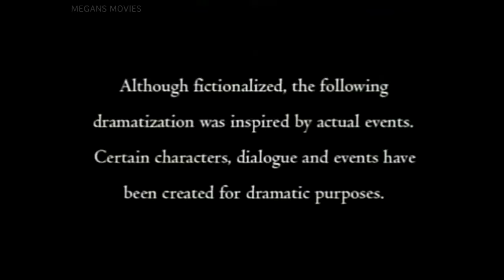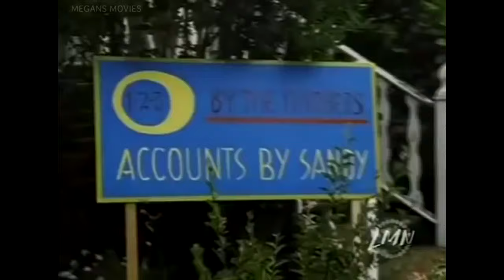Seduction in a Small Town (1997) Melissa Gilbert